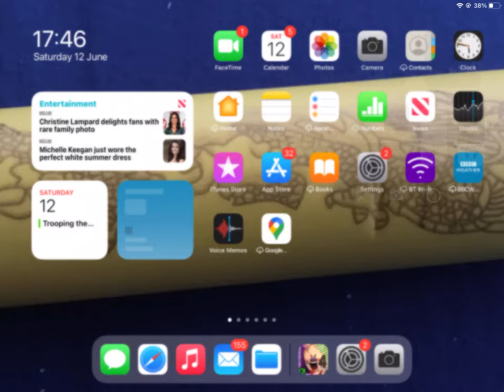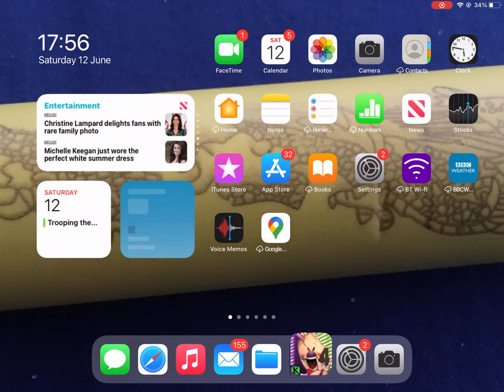Rod said shit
Rod said shit wow